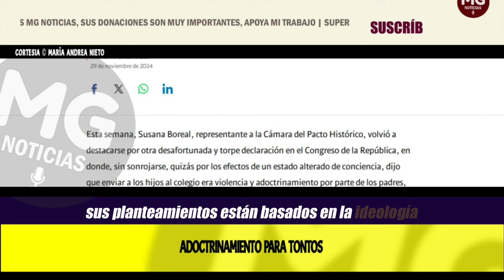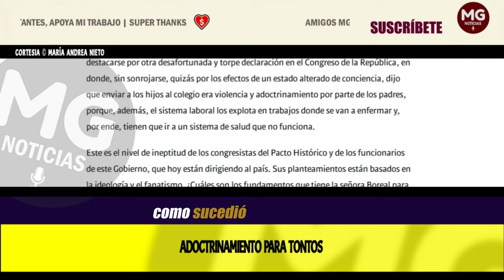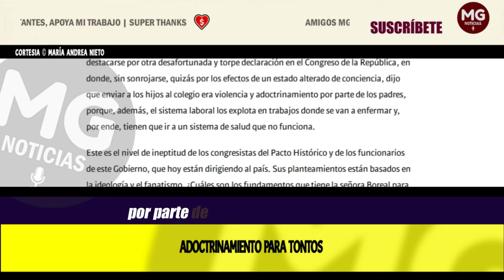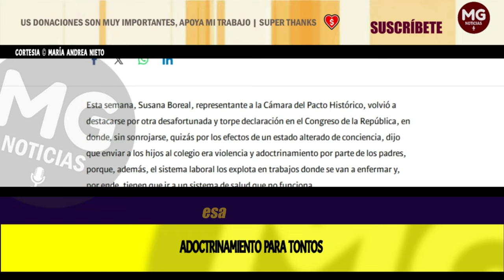ADOCTRINAMIENTO PARA TONTOS 📢 Columna María Andrea Nieto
La idiotez se puede curar con estudio, el problema es que a los “progres” les da mucha pereza estudiar y trabajar.